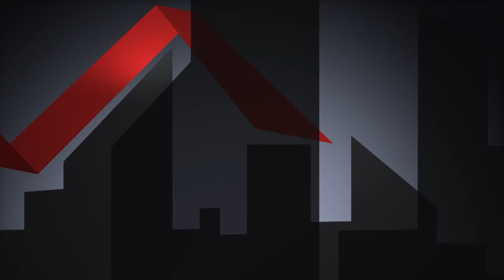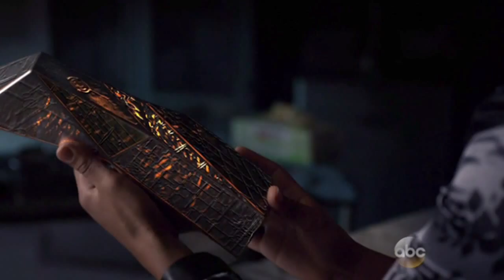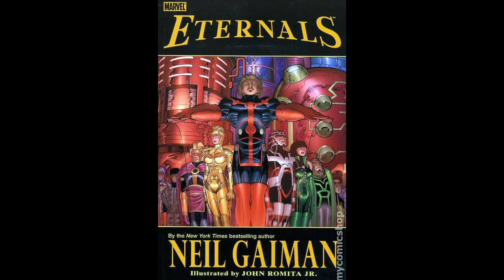Marvel's Agents of SHIELD Theories and Conspiracies Season 2 Episode 8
After an amazing episode this week things are beginning to become to take shape. We are coming to a climax at the Inhuman city of Attilan, or is it? I give you another possibility that could just be what Marvel has in mind for our Agents.